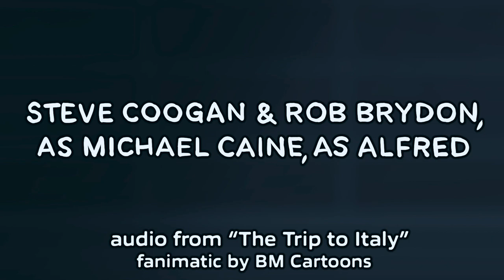Steve Coogan & Rob Brydon as Michael Caine as Alfred in Batman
DRAWING ► @BMDraws
VIJEO GAMES ► @BMGames87